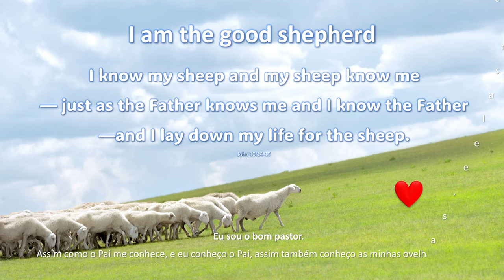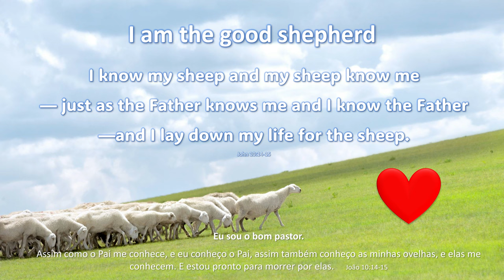Message: The Good Shepherd